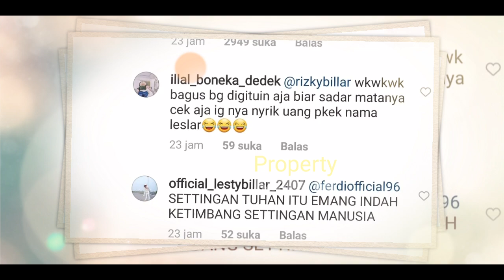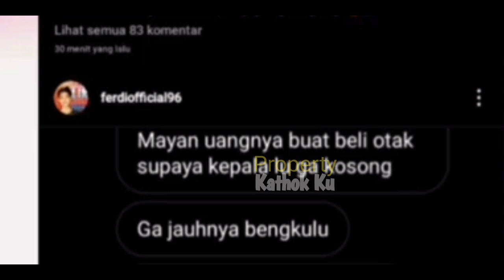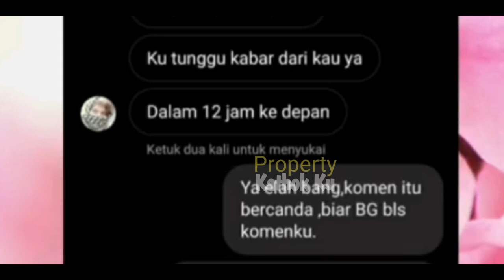Sebut SETTiNGAN‼️ Kembali LESTi Billar BUNGKAM Sosok Ini❓Maluu Jadinya‼️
Jangan Lupa: _
Thankz!!..